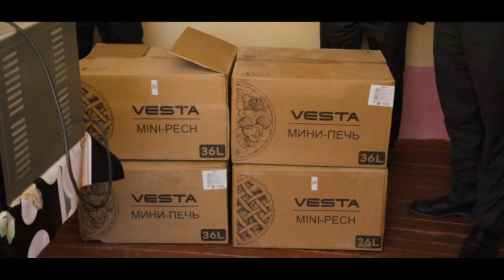“Меҳр дафтари” да турувчи 3 нафар йигит-қизларга кўмак кўрсатилди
17-сонли МФЧЎИМга 2 дона тикув машинкаси, 4 дона электро печ ва 2 дона дазмол доскаси топширилди.